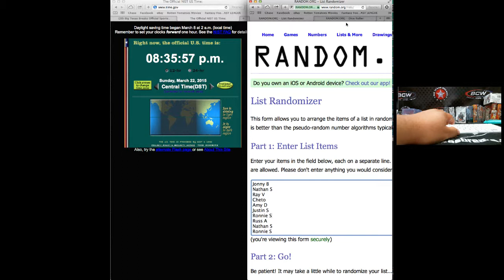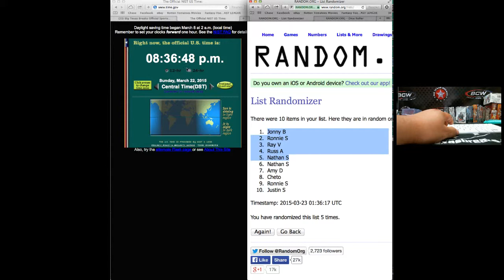3/22 FILLER #3 NFL 3-box Mixer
3/22 FILLER #3 NFL 3-box Mixer